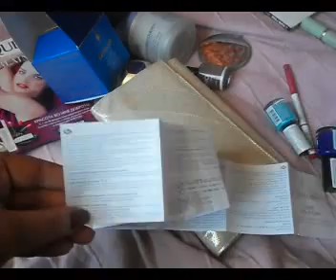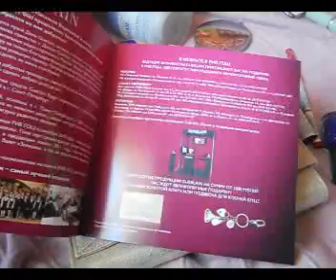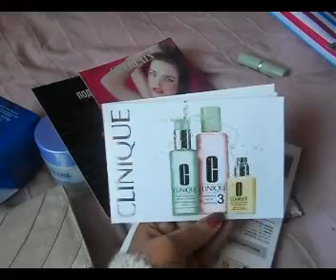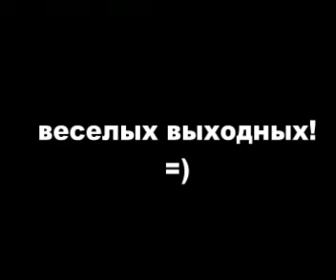Шоппинг суббота(Guerlain Clinique.Rimmel.John Frieda)